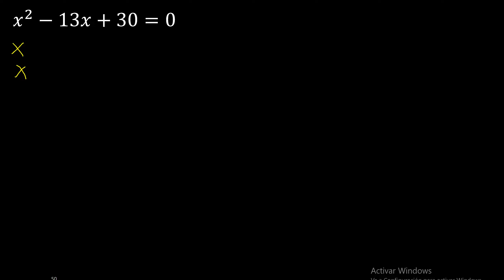x^2-13x+30=0 , ecuacion cuadratica , metodo de aspa simple , procedimiento , ecuacion 2 grado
ecuaciones cuadraticas
como hallar x en una ecuacion
como aplicar aspa simple en una ecuacion
como buscar numeros para aspa simple
como elegir los signos